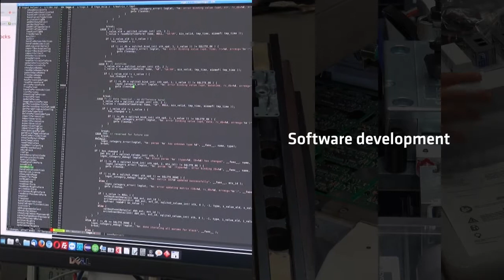Manufacturer by conviction – INSYS locks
INSYS locks is a specialist for innovative high security solutions. While today a great deal of manufacturing is relocated abroad, the lock systems and software solutions of the Regensburg-based manufacturer come from Germany in every detail. All processes around development, testing, sales as well as service and support are controlled from the company headquarters.
More information about our products and services can be found